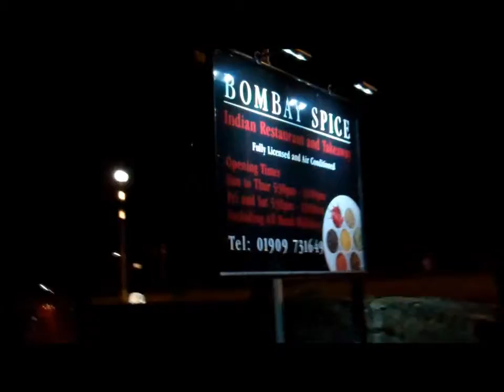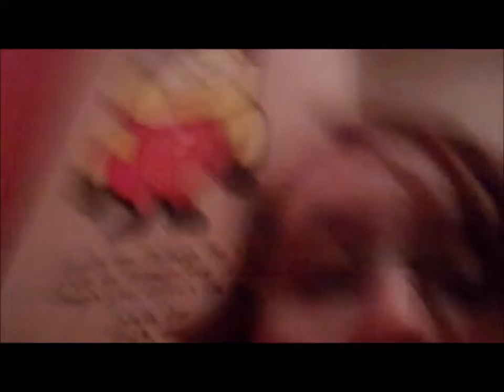Saturday Night Birthday Celebration Vlog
Hey everyone!
So on the 28th January, it was my Mum's birthday and so on the following Saturday which was the 31st January we went out for an Indian with a few of our close friends and family and so I thought I'd take you along with me to share the fun and see the sort of things I get up to in my usual environment where food, fun and family is concerned. Enjoy!